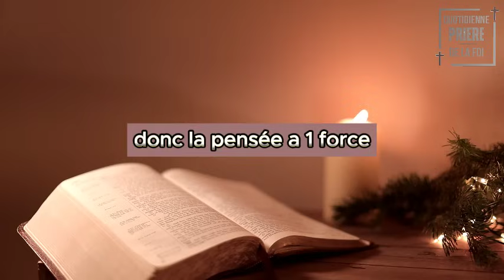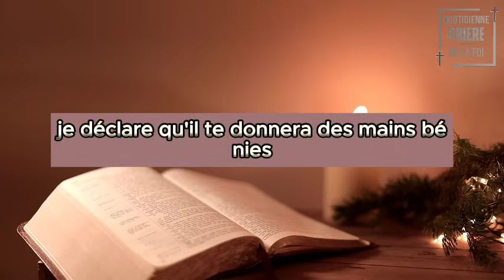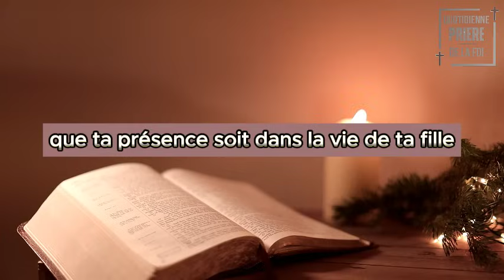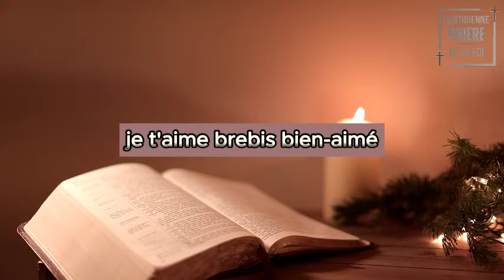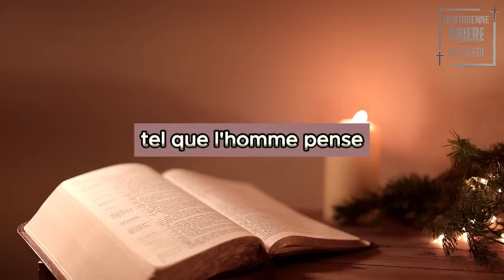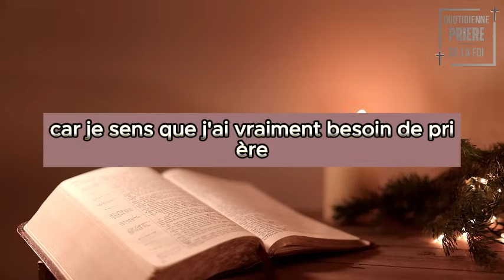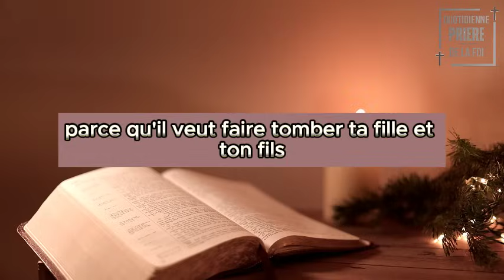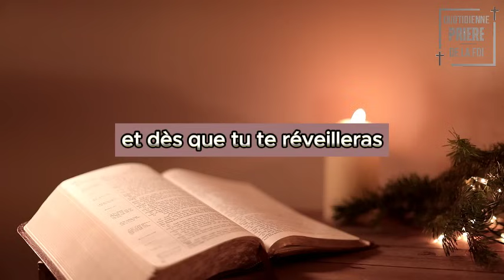Prière De Minuit • Lundi 10 Juin 2024 • UNE PRIÈRE TRÈS FORTE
Bienvenue dans la PRIÈRE QUOTIDIENNE DE FOI, où nous vous proposons de puissantes pratiques spirituelles pour améliorer votre connexion avec DIEU. Dans cette vidéo, nous partageons la méthode de prière la plus puissante, Prière De Minuit • Lundi 10 Juin 2024 • UNE PRIÈRE TRÈS FORTE